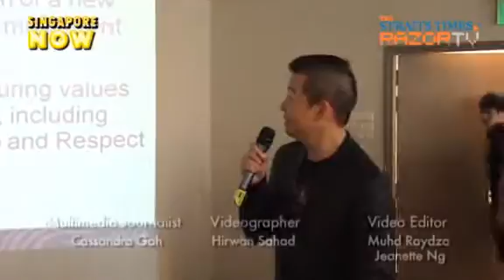2 billion people will watch this (YOG Opening Ceremony Preview Pt3)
Monsters, dragons and fire. Sounds pretty exciting to us!